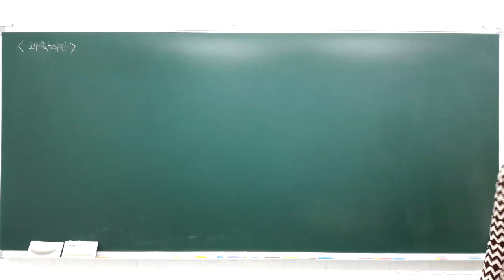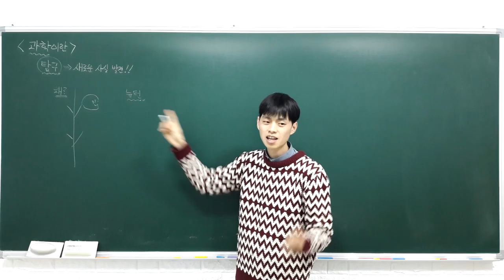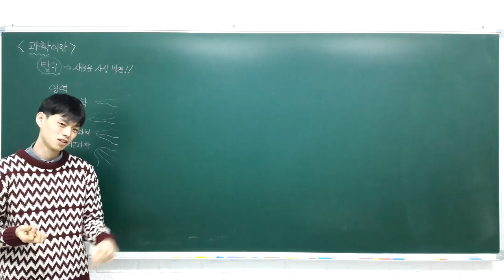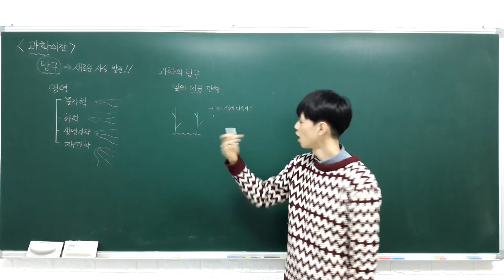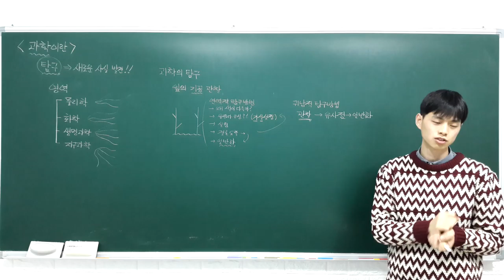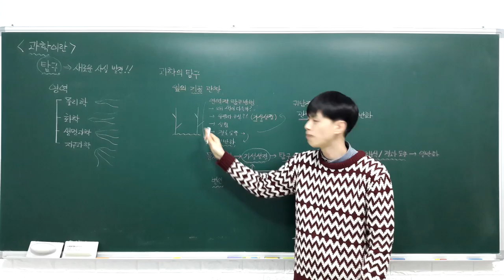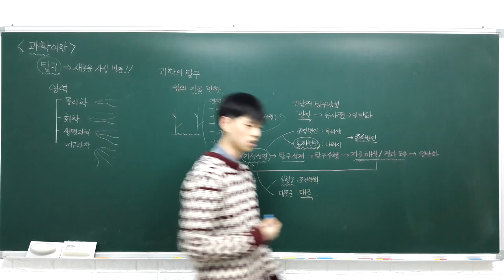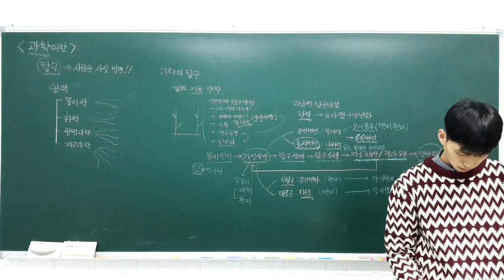중등과학 1 1 1 과학이란 (과학이란)